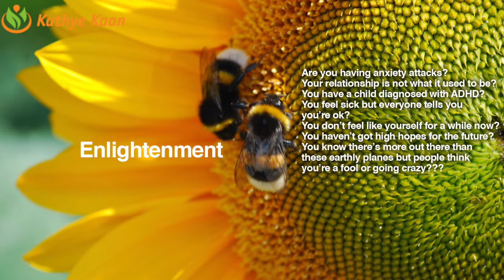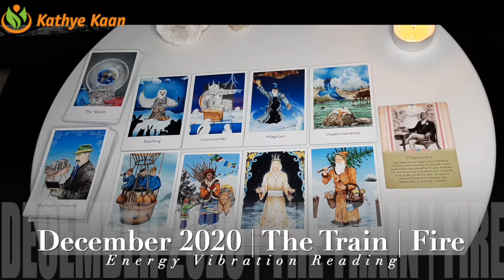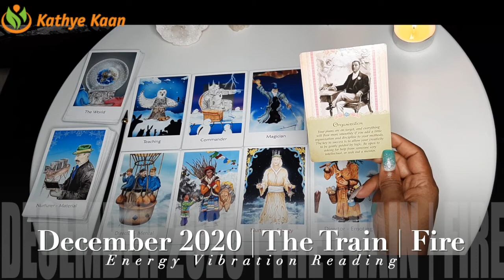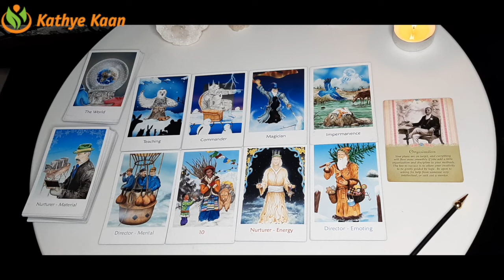CANCER DECEMBER 2020 💝AMAZING End of the year 💖 MONTHLY INTUITIVE TAROT HOROSCOPE READING 🙏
Kathye